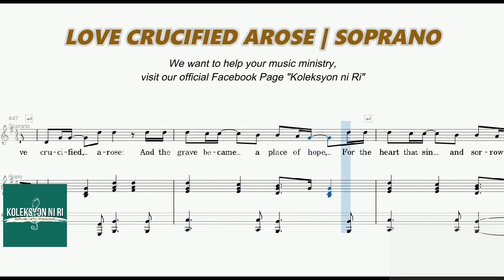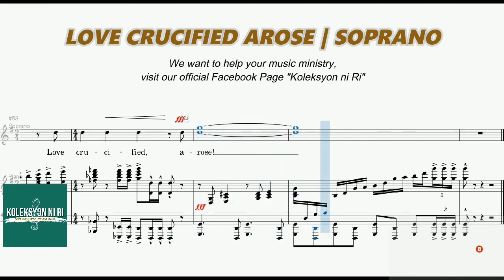Love Crucified Arose | Soprano | Vocal Guide by Sis. Angeline Juanilllo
"LOVE CRUCIFIED AROSE"
Words and Music by Michael Card
Arranged by Bill Wolaver